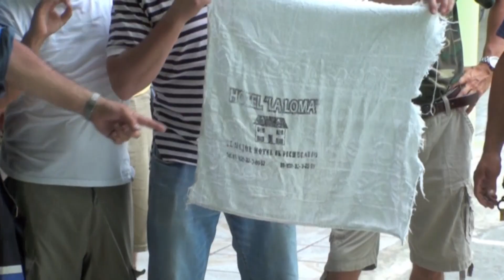Rodada en motocicleta al volcán del Chichonal, abril de 2010. Ultima erupción 1982.